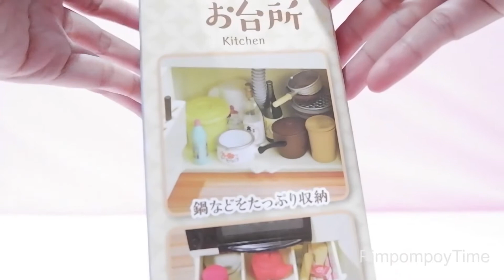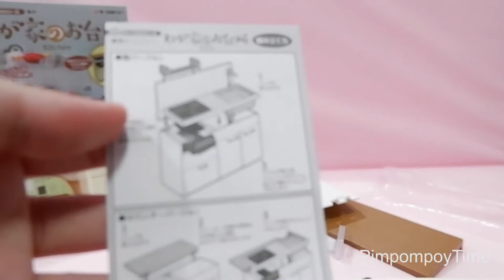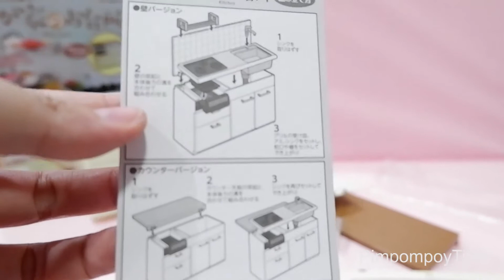Re-Ment Rement Kitchen Unboxing Miniature